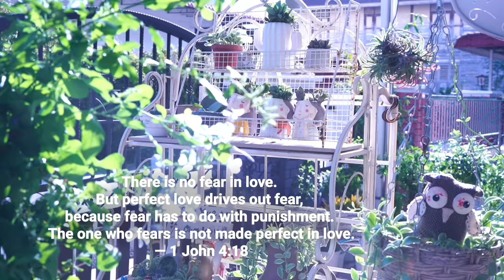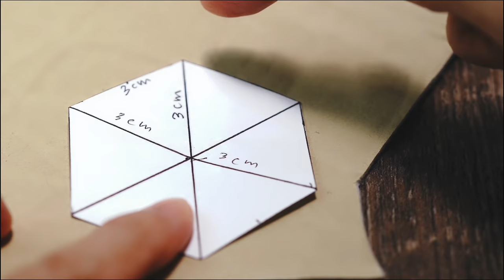Cute Sewing Projects compilation videos